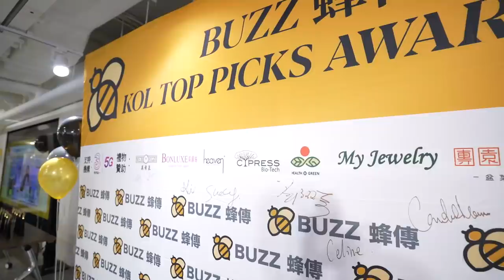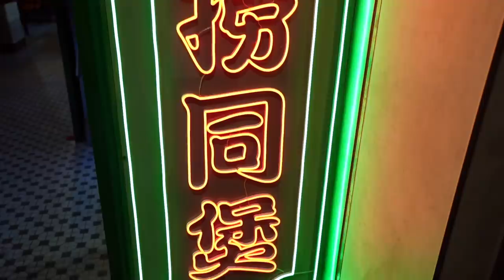【VLOG】出發打太陽小人?! 體驗港式懷舊邊爐！竟然有生牛肉食？！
九龍城同撈同煲：
銅鑼灣分店
地址：銅鑼灣堅拿道西10號冠景樓2樓B舖
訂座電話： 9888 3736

九龍城總店
地址：九龍城打鼓嶺道70-72號地下
訂座電話：98881132